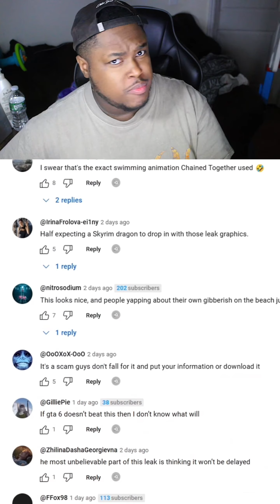GTA 6 Might Be Ruined!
new game called paradise city might be taking the spot away from gta 6